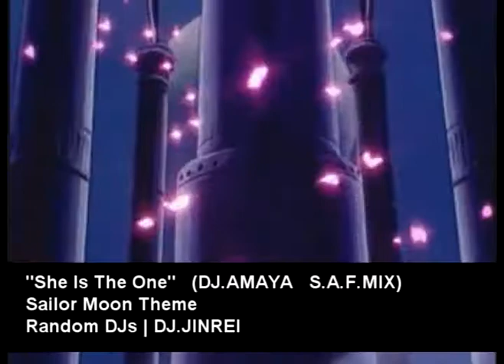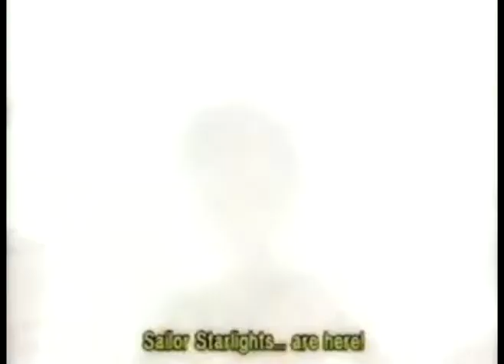DJ.Amaya - She Is The One (S.A.F.MIX)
This is an incredible remix done by one of our DJs in our group, Random DJs.  His name is DJ.Amaya an he knows how to pick em an this is probably one of his more interesting remixes.  This particular mix is cut just a tad with addition sound efx, for the full length track to download check out DJ.Amaya @

The visuals for this vid was done by myself, DJ.Jinrei. I tried to slightly show the evolution of the Sailor Moon show as best I can. The are a few sections that seem to skip, it really isn't skipping which is weird... its from some of the "pauses" they do in the show lol.